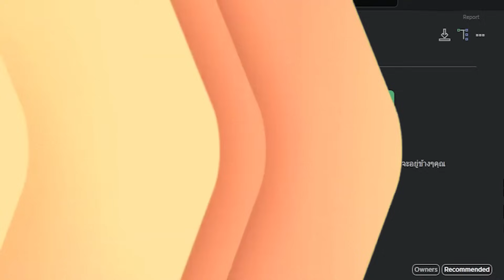Roblox Ban Wave มาอีกแล้ว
เมื่อไม่กี่วันก่อนได้มี Ban Wave เกิดขึ้นใน Roblox สรุปมีใครได้รับผลกระทบบ้าง